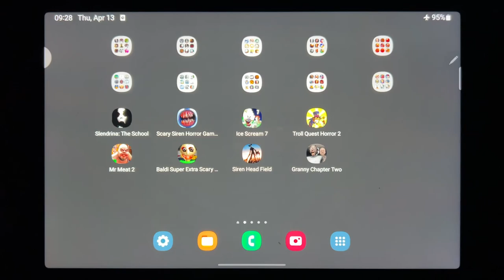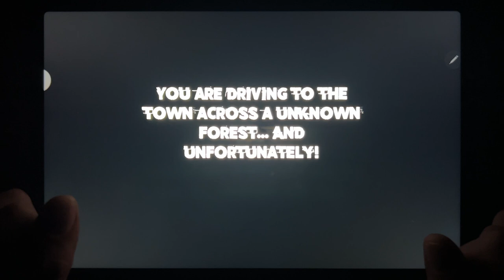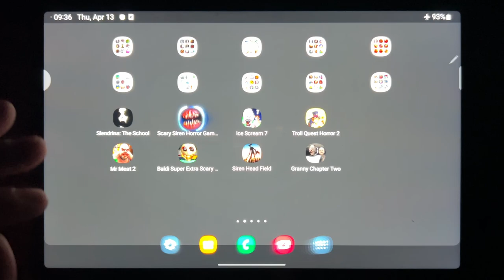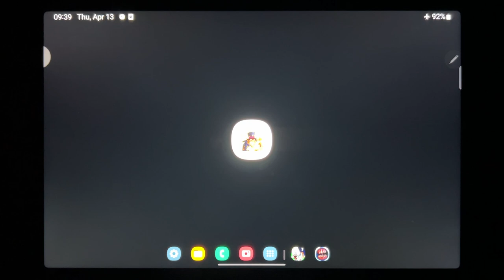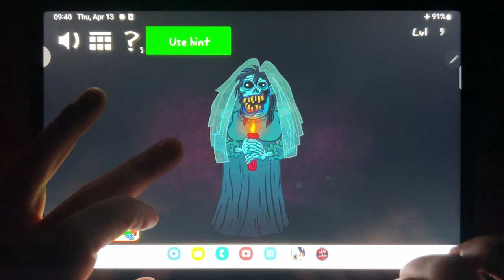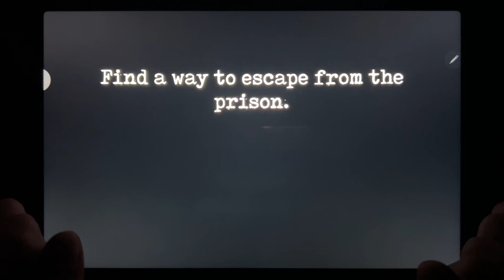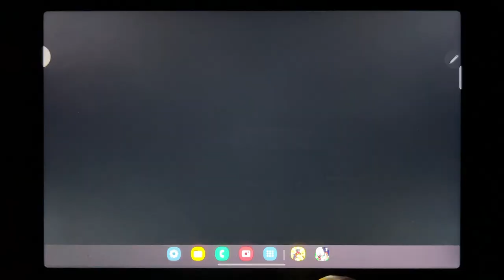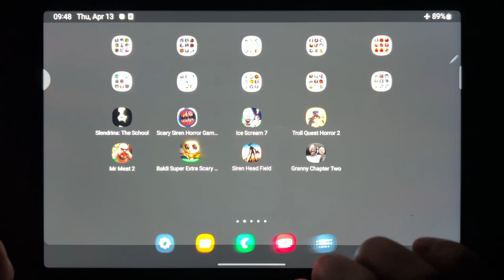Slendrina: The School, Scary Siren Horror games 3D, Ice Scream 7, Troll Quest Horror 2, Mr Meat 2...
Slendrina: The School, Scary Siren Horror games 3D, Ice Scream 7, Troll Quest Horror 2, Mr Meat 2, Baldi Super Extra SCary Mod, Siren Head Field, Granny Chapter Two